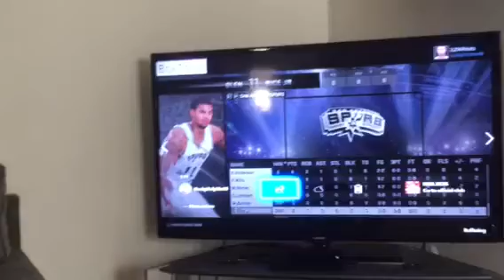NBA 2K15 - Raptors Vs. Spurs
My Toronto Raptors just annihilated the San Antonio Spurs.